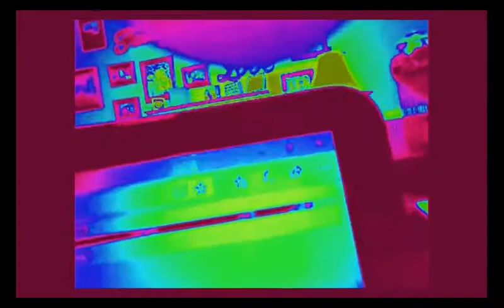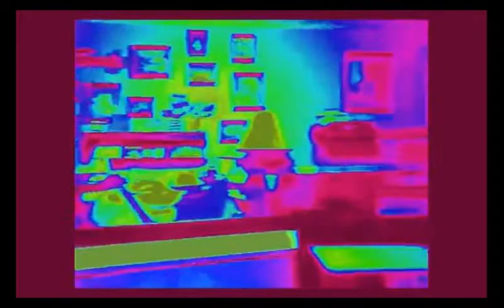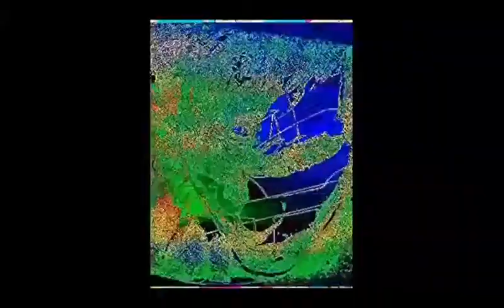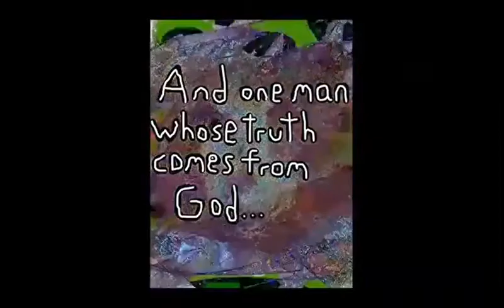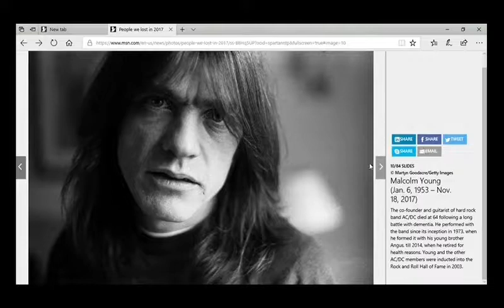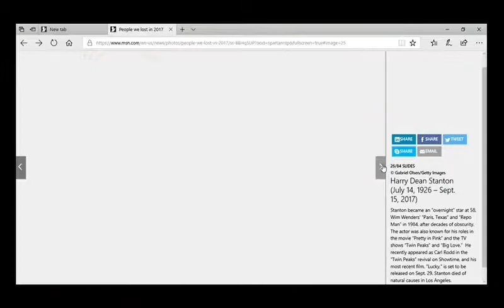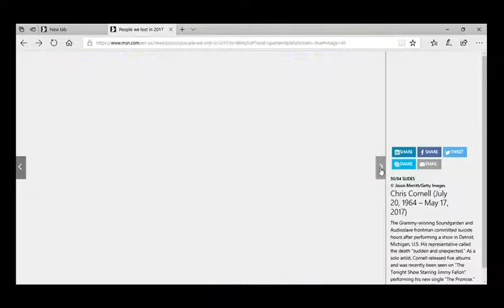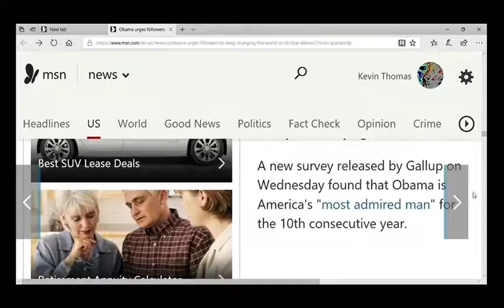Talking To Myself News, Season 2 (full movie release)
Rated TV-PI for political incorrectness; in other words, DON'T let your kids WATCH IT! Also, not for the easily triggered or ideologically sensitive, and definitely not for kids (well, mainly the last one, but not so much the previous five).